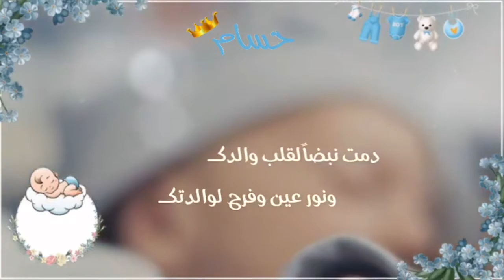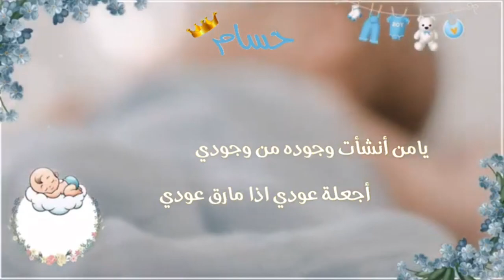شيلات مواليد باسم المولود حسام كلمات جديد 0506638860 بشارة مولودنا حلت